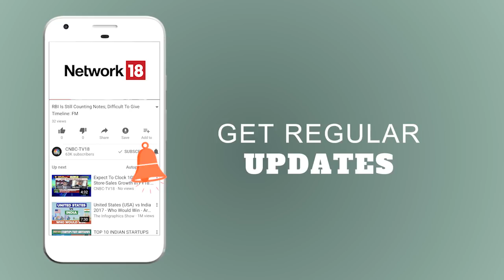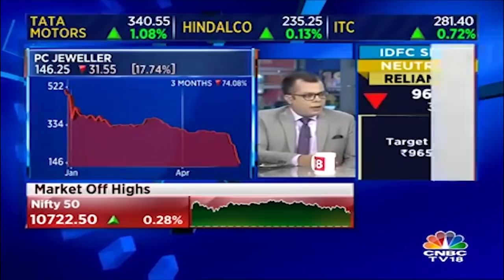PC Jeweller Erases Gains, Slips 29% From Day's Highs | CNBC TV18